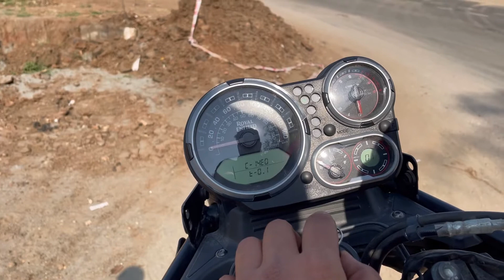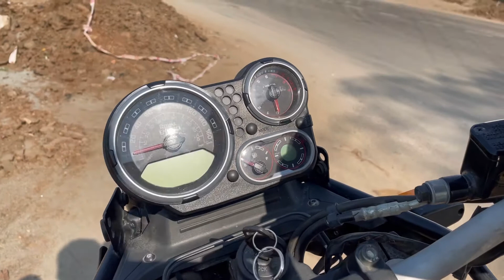YEANDHAN ROYAL ENFIELD LA VANDI EDUTHOM NU ROMBA DISAPPOINT AAITE 🥵